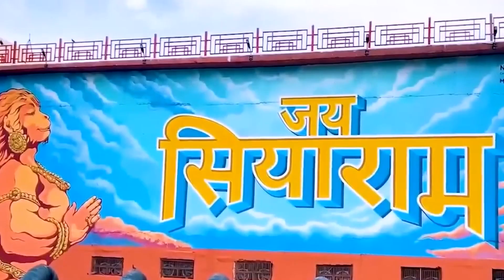#22 January Ko अयोध्या चलना है # Ayodhya Ram Mandir Song 2024 | Yug Ram Raj Ka # Vikash Raja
22 January Ko अयोध्या चलना है | Ayodhya Ram Mandir Song 2024 | Yug Ram Raj Ka | Vikash Raja
►Song:- 22 January Ko Ayodhya Chalna Hai

►Singer:- Vikash Raja

►Lyrics:- Naval Nayak

►Producer:- Sanjay Bhai , Manoj Ashik

►Director:- JSR

►Managed By: Vianet Media Pvt. Ltd.

►Copyright: Akash Series Bhojpuri